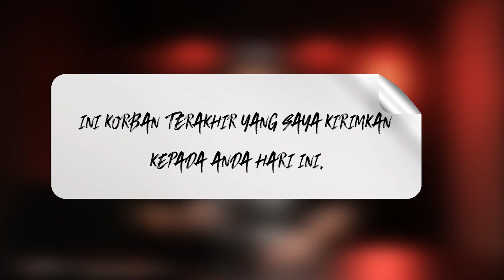BACAIN CREEPYPASTA YANG PENUH PLOT TWIST MENGERIKAN - UNSEEN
Let’s see the UNSEEN!

Ruang untuk merasakan, karena tidak semua bisa dilihat👻

Yang mau pengalaman horror-nya kita bacain, bisa kirim ke E-mail kita ya. Yang menarik akan kita bacakan di episode berikutnya!

Kita tayang tiap Kamis malam. Tonton terus biar gak bungkus!

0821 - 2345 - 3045 (WA Only)

Creative Producer : Iftikareen R Soeyatno
Scriptwriter : Ninditya Dezahra
Cameraman : Zulfikar Budiprakoso
Editor : Fauzan Naufal
Designer : Fauzan Naufal
Host : Fadi Iskandar